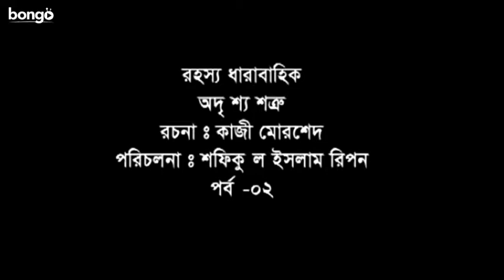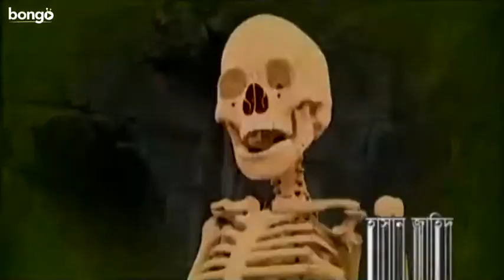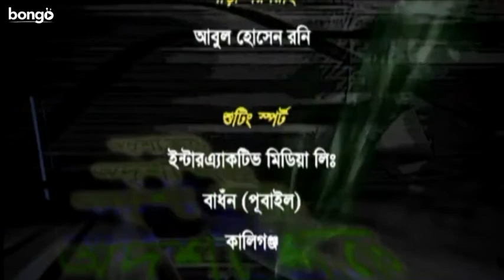Odrissho Shotru | Episode 02 | Bangla Drama Serial | Azizul Hakim | Pran Roy | Joyraz | Abid Rehan